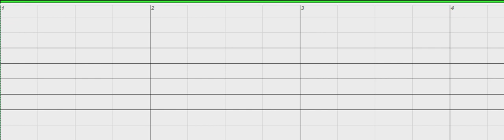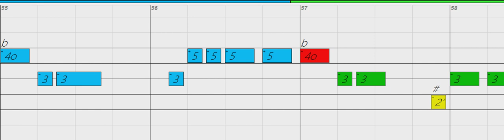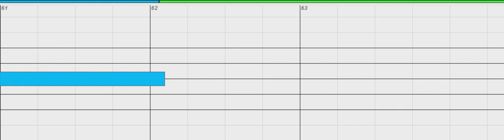Then He Kissed Me, (The Crystals) - Diatonic Harmonica